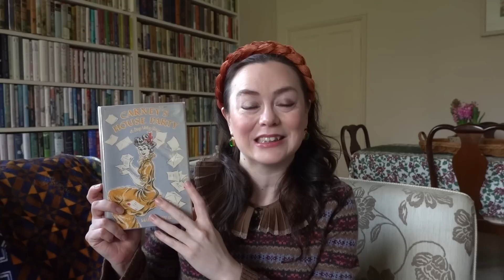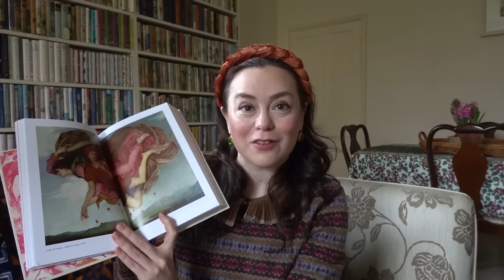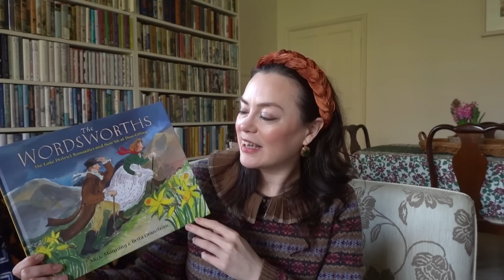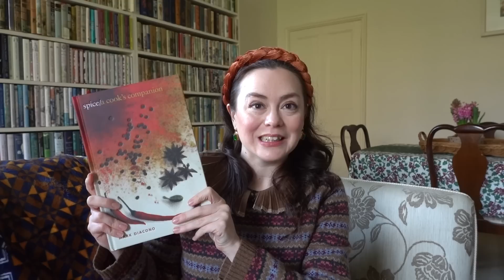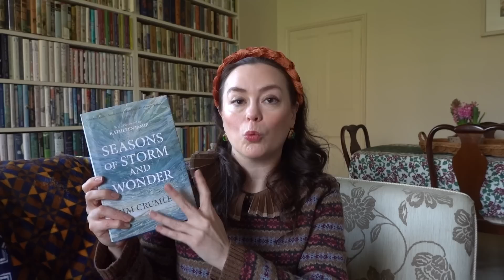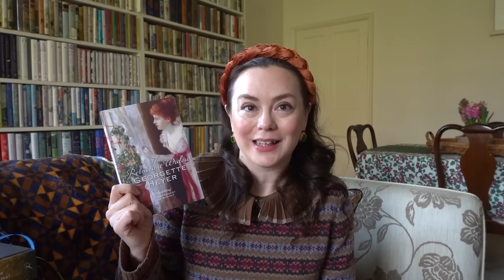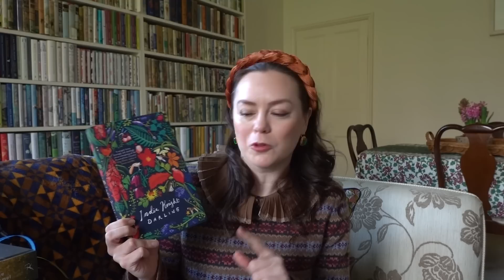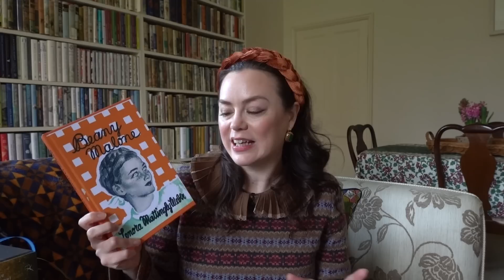Christmas Book Haul / Changes to My Channel / Recent Reads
Happy New Year! I'm catching up with you in this video: sharing changes to my channel for 2023, books I got for Christmas (and in the Christmas sales!) and what I read over the holidays. I hope you all have a wonderful 2023 ahead and look forward to sharing many more book recommendations and adventures on here.

BOOK CLUB: I host the Comfort Book Club with my Mum, and every month we pick a comforting read and discuss it on the last Thursday of the month. Everyone is very welcome to read along with us.  Learn more about the Comfort Book Club (and see upcoming reads)
LINKS:
The Story of Art Without Men by Katy Hessel (Waterstones special ed)

00:00 - Changes to My YouTube Channel in 2023
04:35 - Books I Got for Christmas
16:52 - Books I Bought in the Christmas Sales
21:45 - Books I Read Over Christmas